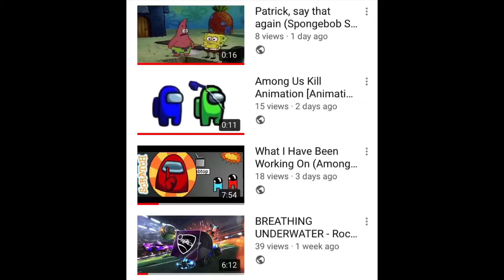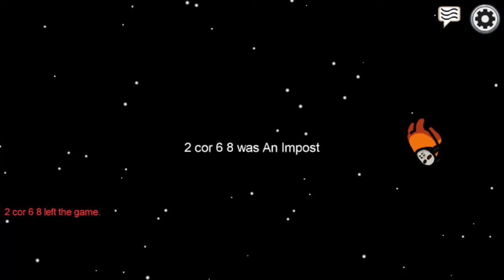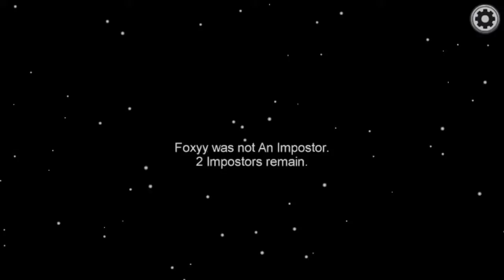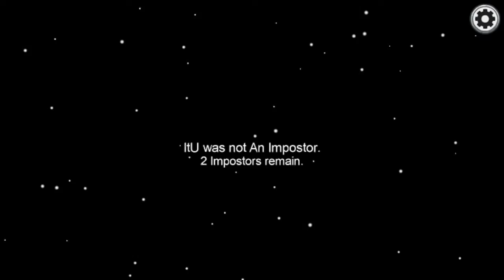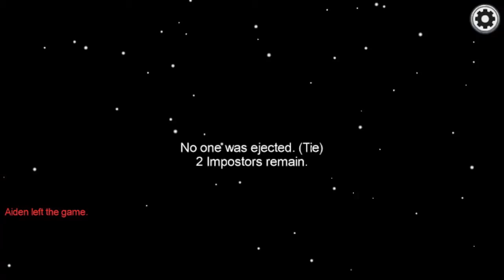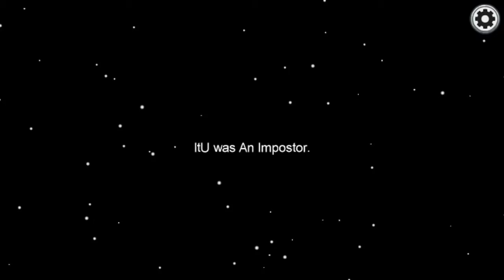I ENCOUNTERED A HACKER IN AMONG US!!! - Among Us (Channel 1 Year Anniversary)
In today’s video, we’ll be playing among us. While I was making this video, we ran into a “hacker” and if you would like to see that part of the video it happens at around 9:00 into the video. But there are also a lot other funny and other moments in the video that’ll be nice to watch. I hope you enjoy the vid, the footage was around 45 minutes long, meaning it took a long while to edit. So I hope y’all enjoy and have a great day!